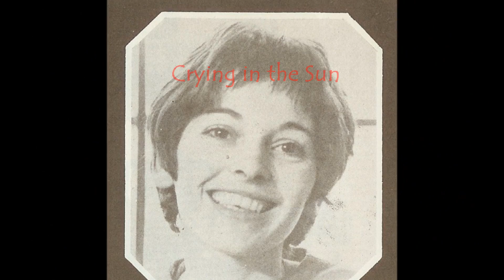Lesley Duncan with Elton John - Crying in the Sun (1971)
From the 1971 Edsel Records album "Sing Children Sing."
Lesley Duncan sang backup to Elton John on his early records and even contributed the song "Love Song" (she wrote it, played guitar and sang with Elton) on Elton's album "Tumbleweed Connection." Elton became familiar with her songwriting and contributed piano on most of the tracks to Duncan's album. It also features some of the same musicians that appeared later that same year on Elton's "Madman Across the Water" album, including Ray Cooper on tambourine, Terry Cox on drums, and Chris Spedding on guitar.

"Crying in the Sun" written by Lesley Duncan & Jimmy Horowitz